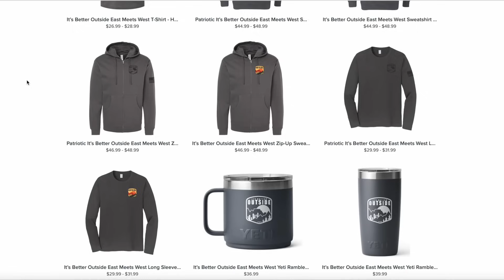LESS JUNK, MORE CAVES | STAY CONNECTED ON THE ROAD | FALL STORE CLOSING | RVING IDAHO S8 || Ep 195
🍁THE IT’S BETTER OUTSIDE - EAST MEETS WEST STORE IS OPEN: NOTE: this is a PRE-ORDER store and orders will be shipped out by Dec 15th! Store closes Tuesday, November 21, so don’t miss your chance to order! Click on this link to make your order

📲TO JOIN LIPPERT COMMUNITIES: lci.ink/lippertcommunitiesfindingoursomeday

 ‣‣‣‣‣‣‣‣‣‣‣‣‣‣‣‣‣ THIS EPISODE ‣‣‣‣‣‣‣‣‣‣‣‣‣‣‣‣‣

This year’s fall store has a brand new logo designed by our daughter, Lily, and we can’t wait for you to see the new East Meets West theme! The store closes at midnight Tuesday, November 21st. All orders will be packaged by us and shipped out the first week of December! Don’t miss our first ever mugs and tumblers, our first fall t-shirt, and FINALLY - Dad hats!!!

After our beautiful sunsets and bike rides throught Craters of the Moon National Monument (you can check out that video ), we packed up and had to leave one of our favorite RV sites we have had this year!

We had a super long drive day, a whopping 22 minutes to the KOA in Arco, Idaho, to meet up with our friends, Nathan and Marissa from Less Junk, More Jounrey! We had a big surprise for Nathan that night and somehow we all pulled it off!

One of our favorite parts of travel is getting to share a place we love with friends or family who have never seen it. We had the best time heading into Craters of the Moon with Nathan and Marissa and showing them our favorite spots in the park! We took the kids to see Snow Cone and then headed down into Indian Cave, a collapsed lava tube with massive caverns!

We didn’t get to see any bats, but there were definitely killer pigeons! 😂 The best part of this cave tour is that you get to crawl out of a small exit and follow the rods along the top of the lava field back!

🎵 MUSIC